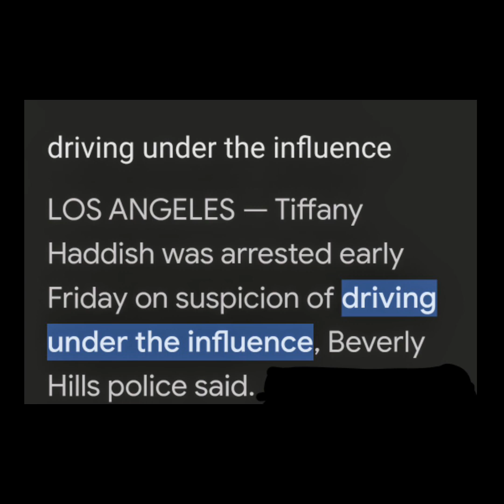tiffany haddish arrested for blocking lanes passed out in her car another duI charge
actor tiffany haddish arrested dul sleeping  in car blocking the lane